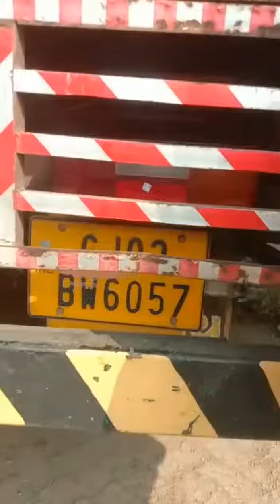સાવરકુંડલા તાલુકાના સાવધાન